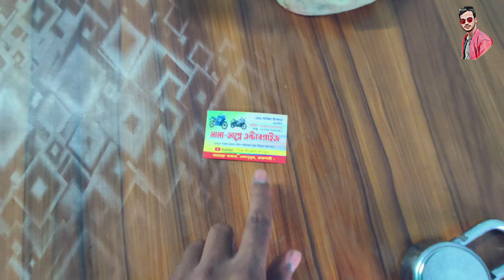১৫ হাজার ২০হাজার টাকায় বাইক কিনুন/used bike price in Bangladesh 2023🔥🔥🔥🔥